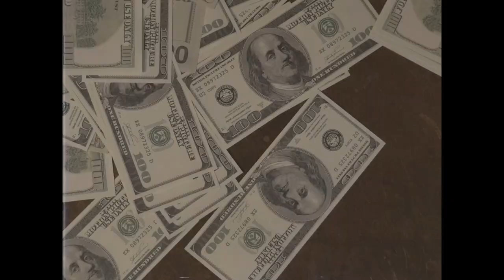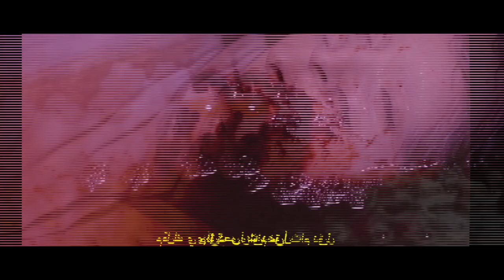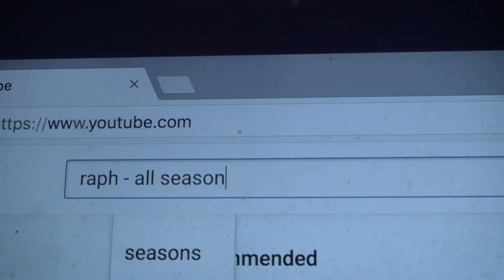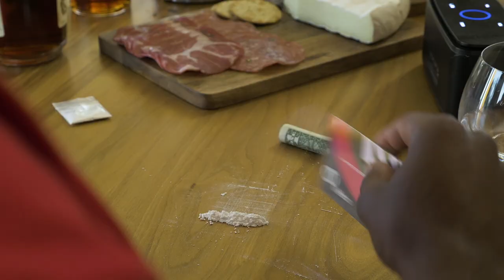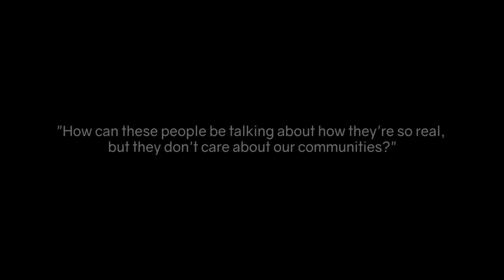The History of Raph (Official Video)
Raph, an aspiring New York artist, journeys from ambitious youth to prosperous rap superstar, but he is blind to the unexpected impact his music has on his devoted audience.

Follow Fayze!

Parental Advisory: The History of Raph contains strong language, suggestive references, drug and alcohol use, and mild violence.
CREDITS

Edited by Marcus Reid

Written and performed by ill Fayze
Produced by Russell Jordan
Mixed by Gabriel Brooks-Lopez (G3Lmusic.com)
Mastered by Joshua McAdams
Directed by Marquis Austin & ill Fayze
Shot by ill Fayze
Edited by ill Fayze

MY WHOLE TEAM
Mixed by Gabriel Brooks-Lopez
Shot by ill Fayze & Junaid Yakubu

ALL SEASONS
Produced by KING BNJMN
Directed by Vinny Castellini & Junaid Yakubu
Shot by Max Friedlander, Christine Kelly, & Junaid Yakubu
Aerial Videography by Brittany Schones

Marcus Reid (23-yr old Raph King)
Sean Taylor (Barber)
Junaid Yakubu (Raph's Friend)
Elias Bello (Concertgoer)
Luke Berlinghof (Concertgoer)
Noe Medrano (Concertgoer)
Bailey Miller (Concertgoer)
Matthew Vance (Concertgoer)
Rachel Friter (Mansion model #5)
John Mbugua (Fan of Raph’s friend #1)
James Rhodes (Fan of Raph’s friend #2)
Chief Charlie Dennis (Police Officer)

SPECIAL THANKS TO THE FOLLOWING FOR MAKING THE HISTORY OF RAPH POSSIBLE AND SUPPORTING MY CREATIVE VISION IN A VARIETY OF WAYS...